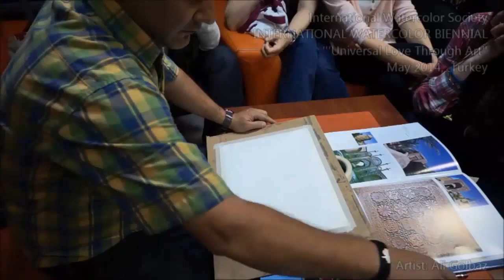Watercolor Demonstration Artist Ali GOLBAZ - Iran - speed video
Watercolor Demonstration Artist Ali GOLBAZ - Iran

International Watercolor Society
INTERNATIONAL WATERCOLOR BIENNIAL
'''Universal Love Through Art''
May 2014,  Turkey

تظاهرات آبرنگ - هنرمند علی گلباز - ایران

مظاهرة بالألوان المائية - الفنان علي جلفاز - إيران

Aquarelldemonstration - Künstler Ali GOLBAZ - Iran

水彩示范 - 艺术家Ali GOLBAZ - 伊朗

Démonstration d'aquarelle - Artiste Ali GOLBAZ - Iran

जल रंग प्रदर्शन - कलाकार अली गोल्बेज - ईरान

Demostración de acuarela - Artista Ali GOLBAZ - Irán

水彩デモンストレーション - アーティストAli GOLBAZ - Iran

수채화 데모 - 아티스트 Ali GOLBAZ -이란

Demonstração em Aquarela - Artista Ali GOLBAZ - Irã

Акварельная демонстрация - Художник Али Гольбаз - Иран

การสาธิตสีน้ำ - ศิลปินอาลีโกลบาซ - อิหร่าน

Watercolor Demonstration - Nghệ sĩ Ali GOLBAZ - Iran

Επίδειξη ακουαρέλας - Καλλιτέχνης Ali GOLBAZ - Ιράν

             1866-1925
              Fransa